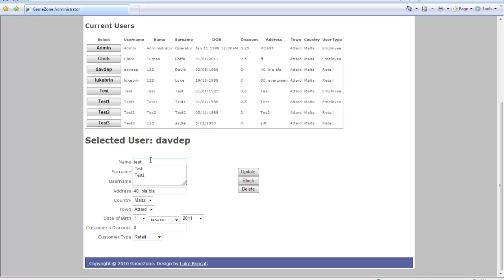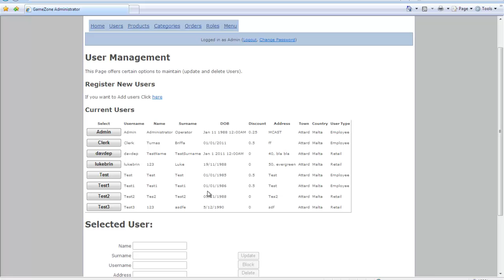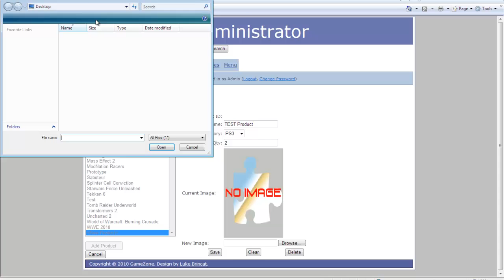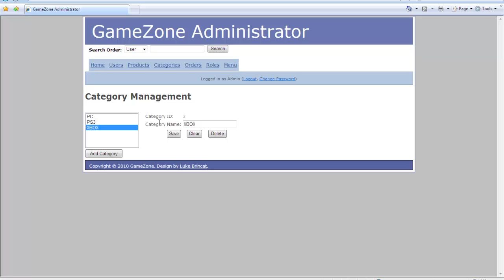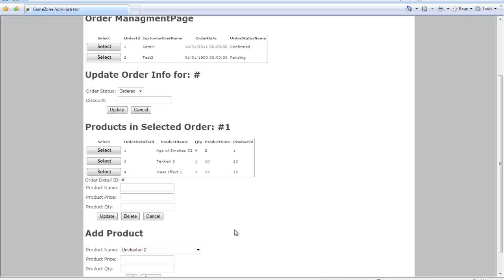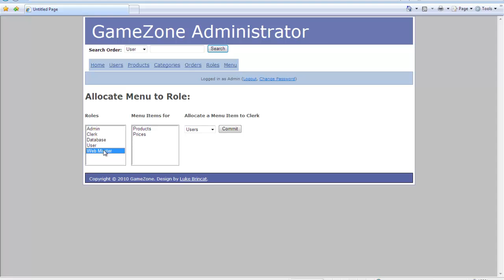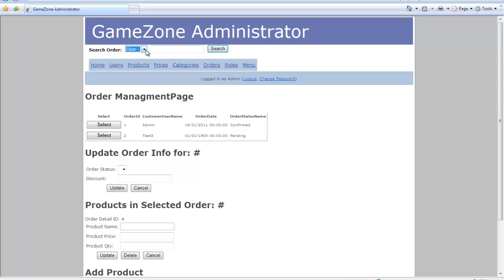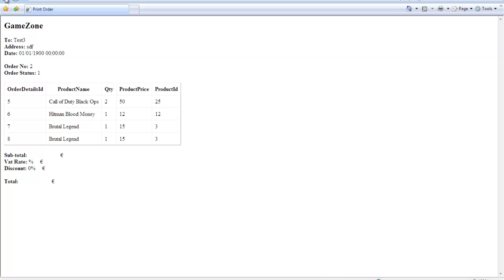C# / ASP.NET Website Management System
This Video demonstrates a few features of the Management System I developed in C# / ASP.Net in Visual Studio 2008, the Database was Built and Managed on SQL Management Studio 2005.

It took me 2 weeks to produce this Part of the Project

Basically it has:

User Management
Role Management
Product Management
Price Management
Order Management
Category Management
Menu Management

etc...